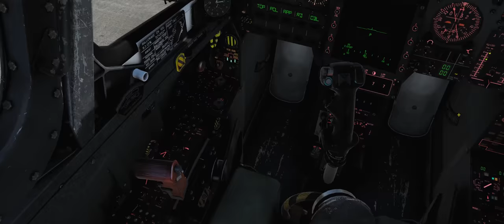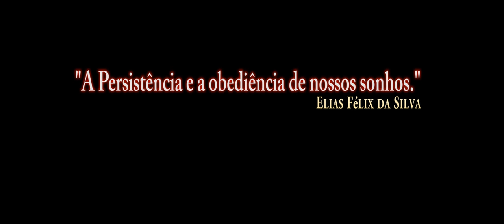DCS World: M-2000C_Decolar e Pousar/PT-BR_VÍDEO 1000